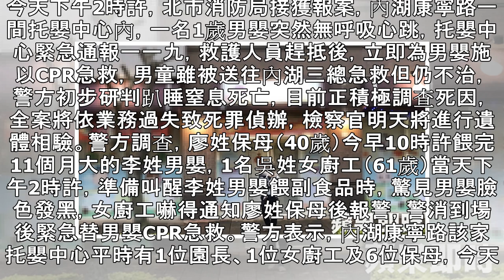北市托嬰中心1歲男嬰無呼吸心跳 初步研判趴睡窒息｜蘋果新聞網｜蘋果日報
今天下午2時許，北市消防局接獲報案，內湖康寧路一間托嬰中心內，一名1歲男嬰突然無呼吸心跳，托嬰中心緊急通報一一九，救護人員趕抵後，立即為男嬰施以CPR急救，男童雖被送往內湖三總急救但仍不治，警方初步研判趴睡窒息死亡，目前正積極調查死因，全案將依業務過失致死罪偵辦，檢察官明天將進行遺體相驗。警方調查，廖姓保母（40歲）今早10時許餵完11個月大的李姓男嬰，1名吳姓女廚工（61歲）當天下午2時許，準備叫醒李姓男嬰餵副食品時，驚見男嬰臉色發黑，女廚工嚇得通知廖姓保母後報警，警消到場後緊急替男嬰CPR急救。警方表示，內湖康寧路該家托嬰中心平時有1位園長、1位女廚工及6位保母，今天其中1位請假，目前托嬰...